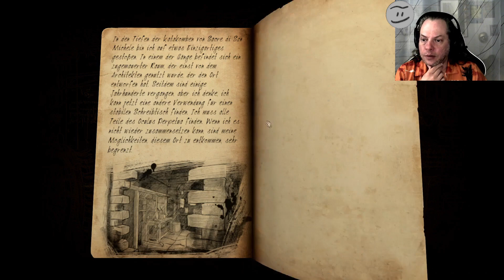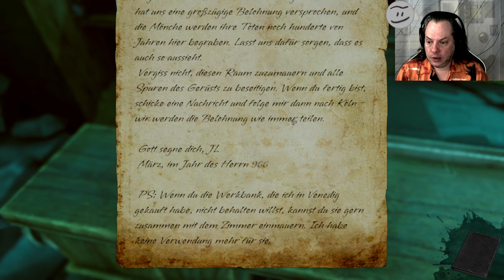Let's Play: House of Da Vinci 3 #1 - Ein Rückblick und ein langer Gang mit Ratten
Let's Play: The House of Da Vinci 3
Ein Rückblick und ein langer Gang mit Ratten